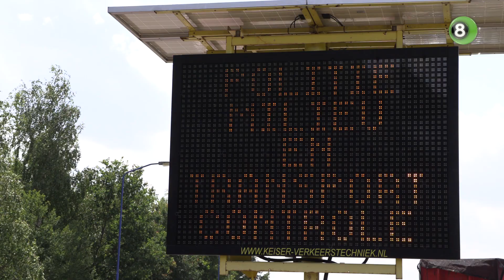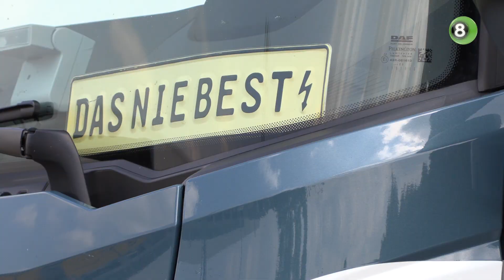Vrachtwagens door politie van N18 geplukt in strijd tegen ondermijning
Tientallen vrachtwagenchauffeurs zijn woensdag van de N18 geplukt en aan een flinke controle onderworpen. In het kader van Week tegen de Ondermijning vinden er verspreid door de hele Achterhoek controles plaats, in Groenlo werd vooral gekeken naar milieucriminaliteit.